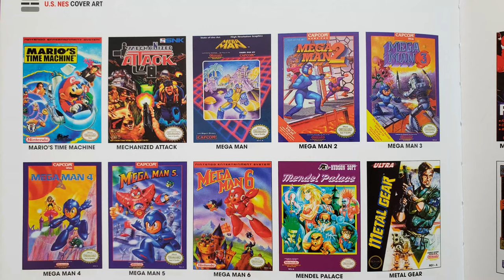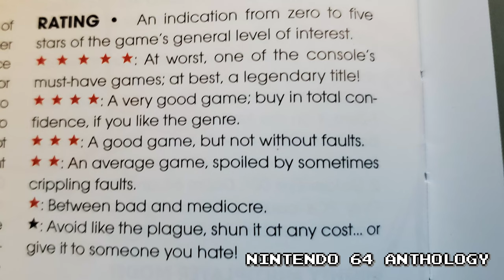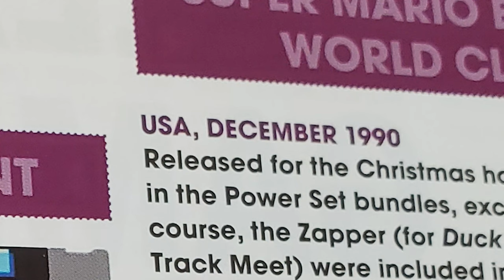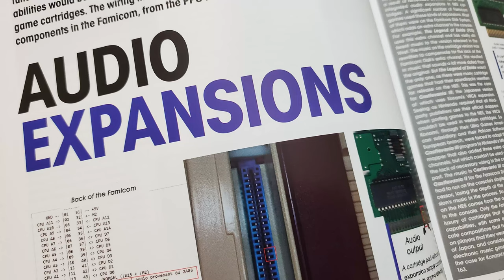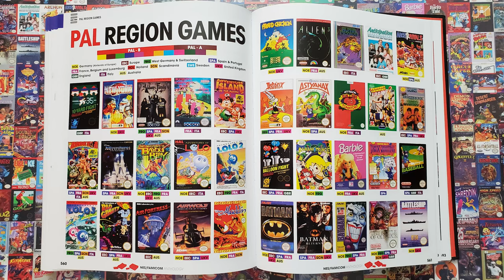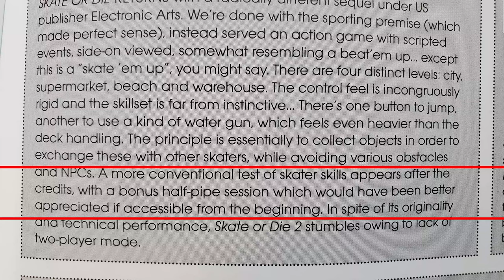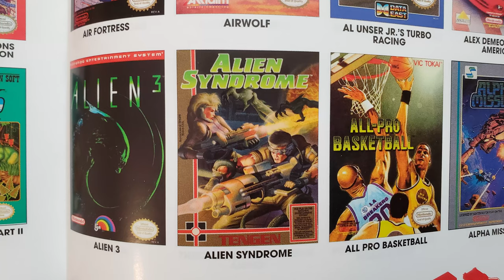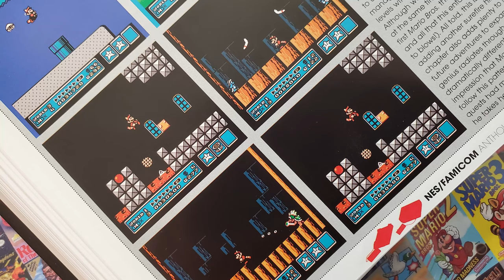Review: Nintendo Entertainment System Anthology: Tanuki DeLuxe Edition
I look at Geeks-Line Publishing's "Nintendo Entertainment System Anthology: Tanuki DeLuxe Edition". Is it as good as their other Anthology books, and does it provide a good look at the history, games, and legacy of the revered NES? Let's find out!

I finally got a more-than-decent microphone, a Blue Yeti X! Let me know if you noticed the improved sound quality! I've also added proper subtitles. Am I professional yet?

If you aren't keen on my nitpicking of the "Not-So-Gr8-Bits" beginning at 20:32, you can skip to the conclusion at 30:39.

In this video, I briefly mentioned the documentary series, "Video Game Box Art: The Stories Behind The Covers", by Rob McCallum.
(I appear in Episode Seven!)

Purchase a Kickstarter backer version of the Nintendo Quest DVD!: